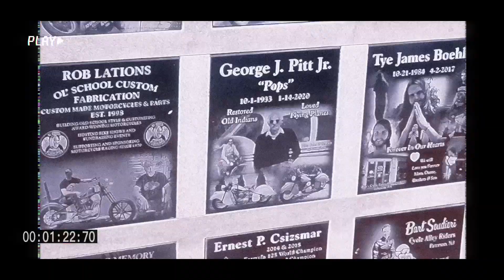Family Travel Vlog | Camcorder + Home Video Style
Recording on a camcorder and making this look old and low quality because there's something special about those home videos we look back on growing up. I'll practice nice cinematic videos and vlogs but once or twice I'll go back to my friendly camcorder.